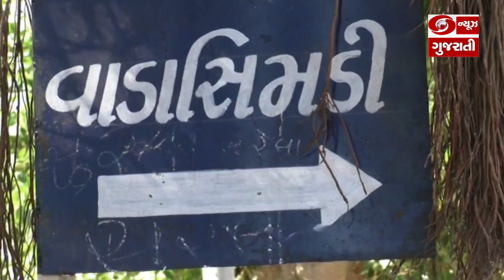Junagadh: વાલાસિમડી ગામ છેલ્લા 6 વર્ષથી થયું છે મેલેરીયા મુક્ત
આ ગામમાં મેલેરીયા વિભાગ દ્વારા ગપ્પી માછલી ઉછેર કેન્દ્ર બનાવવામાં આવ્યું છે, જે અંતર્ગત ગામના ઘરે ઘરે ખુલ્લા ટાંકામાં ગપ્પી માછલી મુકાતા મચ્છરોનો ઉપદ્રવ અટક્યો છે. જિલ્લા મેલેરિયા અધિકારીએ જણાવ્યું હતું કે આ પ્રકારની જાગૃતિ સૌ કોઈ દાખવે તે જરૂરી છે.